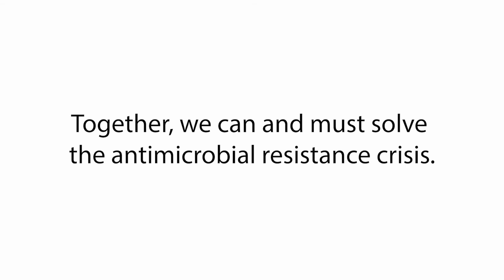Antimicrobial resistance is one of the biggest threats to human health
Antimicrobial resistance is one of the biggest threats to human health. And the problem is getting worse by the day. Therefore, the Novo Nordisk Foundation and Novo Holdings are hosting a session at the World Economic Forum’s Annual Meeting in Davos where we are bringing together a diverse stakeholder group to discuss solutions and hopefully draw more attention to the crisis.